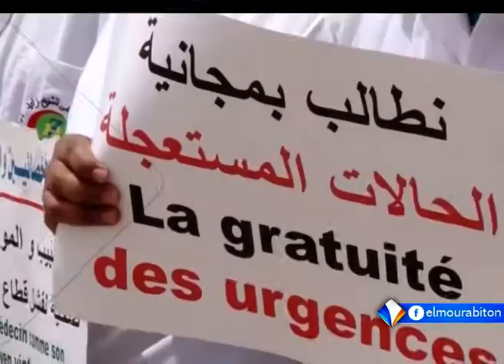Xibaaru Sonnika 21-04-2019